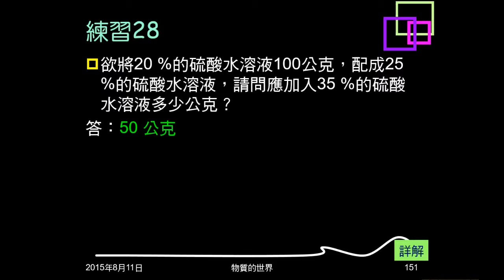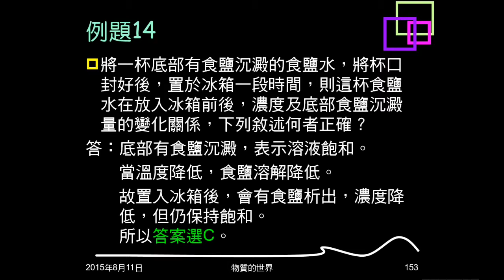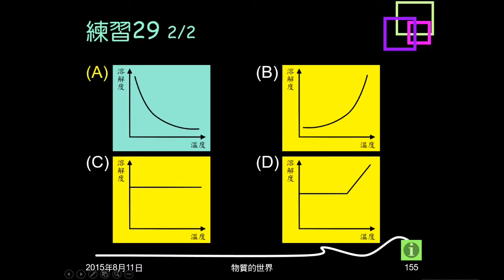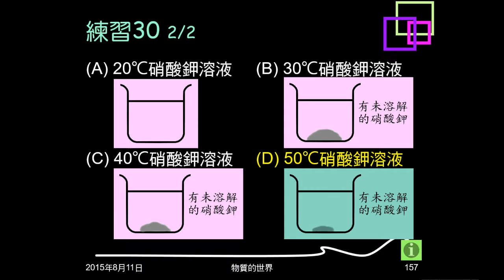104學年複習物質的世界26：例題14；練習29、30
例題14問飽和食鹽水降溫後，濃度與沉澱量變化。練習29給實驗結果，問溫度與溶解度關係圖。練習30給溫度與溶解度關係表，問四種情況何者濃度最大。